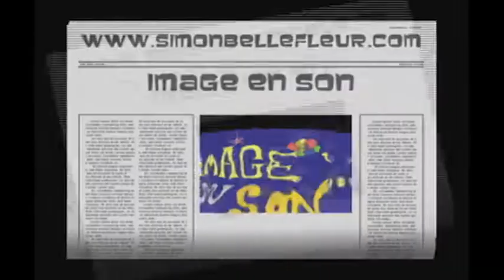Détestable tricycle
Atelier de création sonore à l'école Anne Hébert le 20 mars 2013. Classe 312 de Mme Émilie. Merci pour votre participation et laissez vos commentaires! La vidéo est maintenant bien synchronisée!